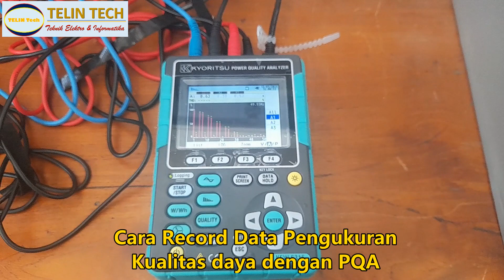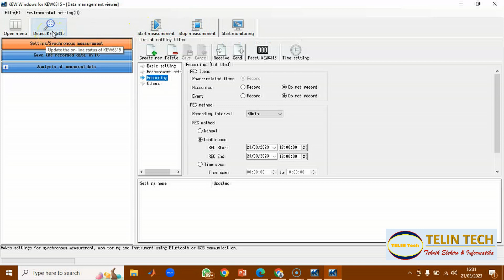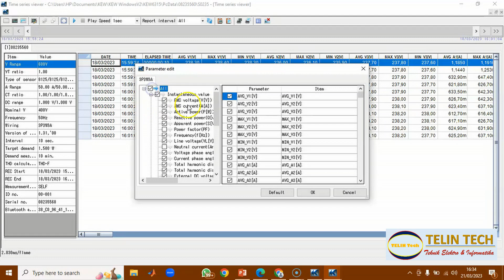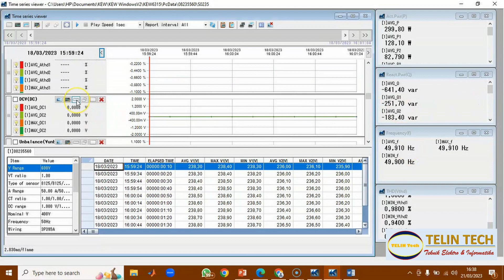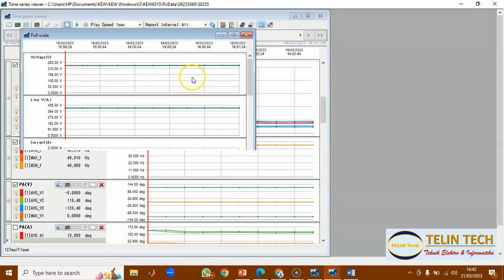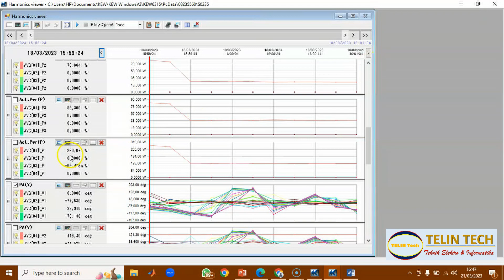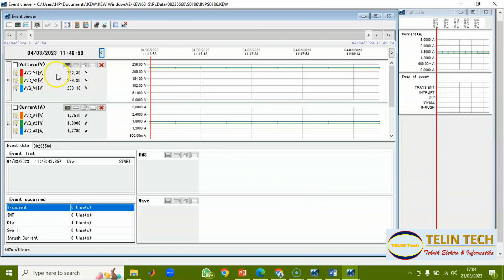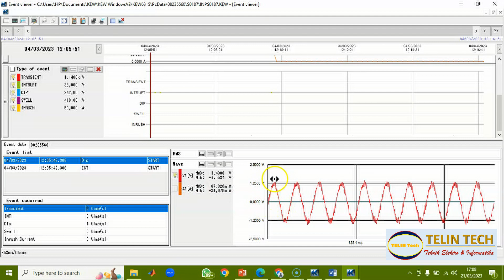Power Quality Analyzer with Kew Window Cara Mengolah Data Pengukuran Kualitas Daya pada PC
Tutorial kew window untuk mengolah data pengukuran kualitas daya dengan alat ukur Power Quality Analyzer Kyoritsu KEW 6513. Alat ini dapat mendeteksi gangguan kualitas daya, seperti voltage dip (kedip tegangan), transient, inrush current, voltage swell, interuption dan sebagainya
00:00   Introduction
00:12   Cara record data pengukuran pada Power Quality Analyzer Kyoritsu KEW 6513
00:48   Cara transfer data dari Power Quality Analyzer ke PC
01:35   Tutorial kew window
01:50   Start kew window di PC
02:19   Setting kew window untuk pengukuran online
03:42   Impor data dari PC ke KEW Window
05:15  Analisis data time seris di Kew window
08:43  Grafik sudut phasa / phase angle graph
13:44  Analisis data Harmonisa / Harmonic analysis
14:17  Cara menampilkan grafik THD tegangan / voltage harmonic graph
14:55  Cara menampilkan grafik THD arus / Current harmonic graph
16:41  Cara menampilkan grafik perbedaan sudut phasa
16:58  Event power quality analysis
17:51  Voltage dip measurement
20:01  Transient power quality
20:41  Interuption power quality